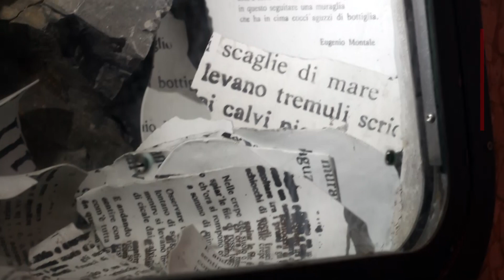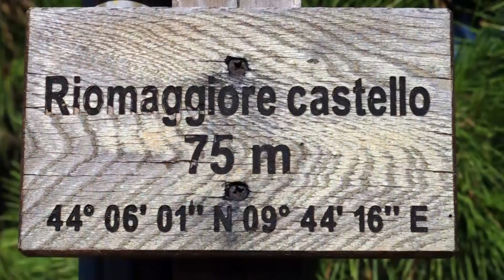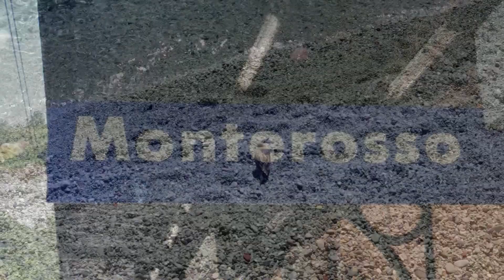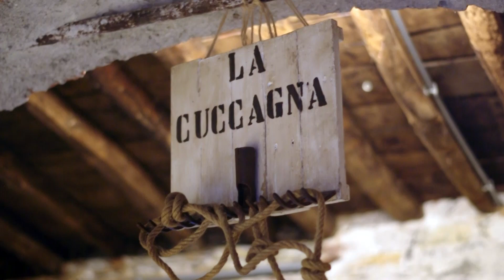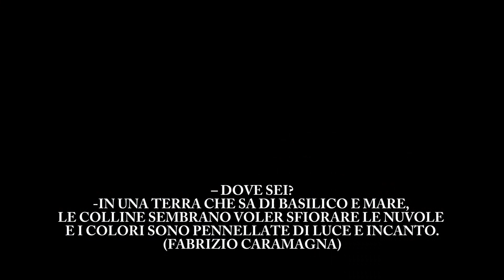OFFICINA77 - Parco Nazionale delle Cinque Terre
Parco Nazionale delle Cinque Terre
OFFICINA77 - FilmMaker
Istituito nel 1999, il Parco Nazionale delle Cinque Terre è il piu' piccolo d'Italia

Esplora le Cinque Terre in treno con i '5 Terre Express'

Riomaggiore:
è il primo borgo delle Cinque Terre. Case e colori in verticale.

Manarola:
il borgo dai colori del mare che nasce dalla scogliera.
Il nome Manarola deriva da Manaraea un antico magna Roea, la magna rota: la ruota da mulino ad acqua.

Monterosso:
è il borgo più grande e più antico del Parco
"pan du ma", le acciughe salate di Monterosso sono un prodotto speciale
delle Cinque Terre.

un logo incantevole e di qualità, dall'accoglienza all'impegno verso l'ambiente e il rispetto delle tradizioni locali.
La Cuccagna è un agriturismo che nasce in una casa del XVIII sec e propone piatti tradizionali della cucina Genovese di Levante, come:

Cinque Terre, storia ed emozioni
Pochi chilometri dividono un paese dall’altro
eppure in ognuno di essi il mare ha odori diversi
e il suo modo di frangersi mostra forme particolari
e persino la luce del cielo
non è mai la stessa da golfo a golfo
(Fabrizio Caramagna)

– Dove sei?
-In una terra che sa di basilico e mare,
le colline sembrano voler sfiorare le nuvole
e i colori sono pennellate di luce e incanto.
(Fabrizio Caramagna)